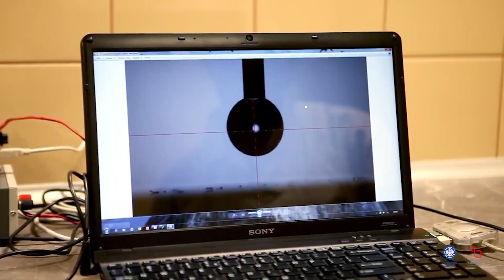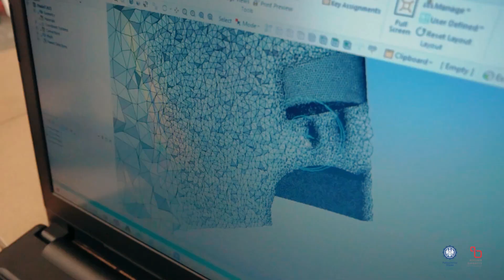Noc Naukowców Politechniki Śląskiej: Dlaczego warto przyjść?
8 października 2022 roku w czterech ośrodkach akademickich Politechniki Śląskiej odbędzie się kolejna edycja Nocy Naukowców Politechniki Śląskiej. To doskonała okazja, żeby poznać naukowców i zwiedzić laboratoria. Podczas konferencji zapowiadającej to wydarzenie, przedstawiciele uczelni i partnerzy wydarzenia zachęcali do odwiedzania progów Politechniki Śląskiej w tym dniu.